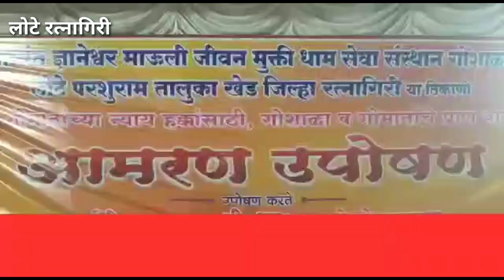गोशाळेतील ११०० गायी जगविण्यासाठी मुख्यमंत्र्यांना रक्ताने लिहीले पत्र# कोकरेमहाराजांचे आमरण उपोषण